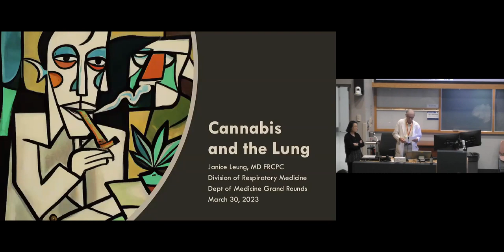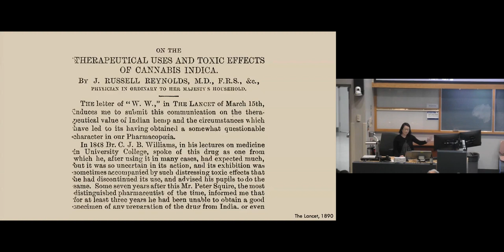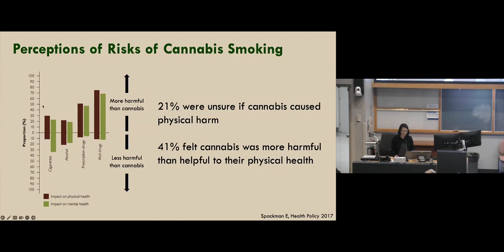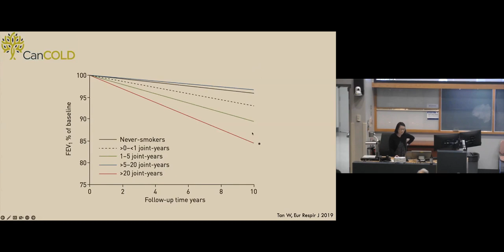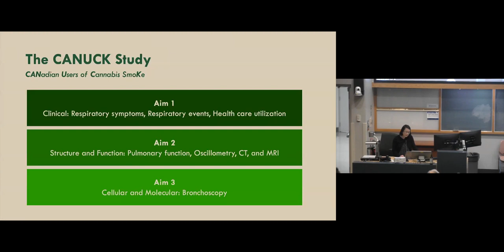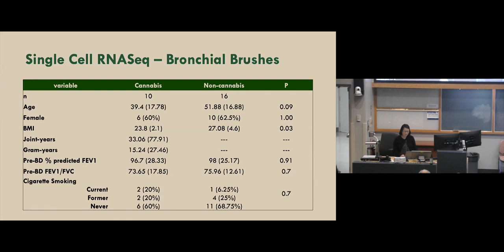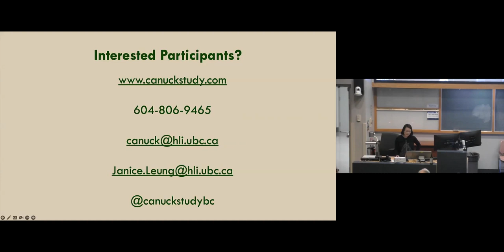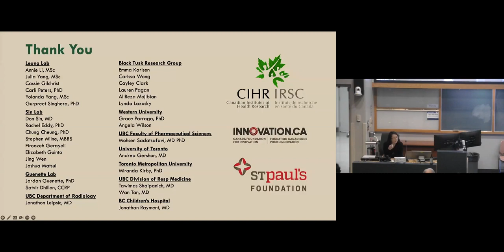Respiratory Medicine Grand Rounds - March 30, 2023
March 30, 2023 Grand Rounds
Presenter: Dr. Janice Leung
Topic: Cannabis and the Lung